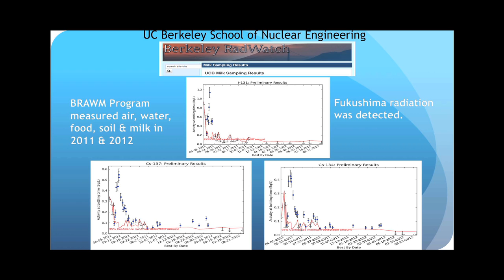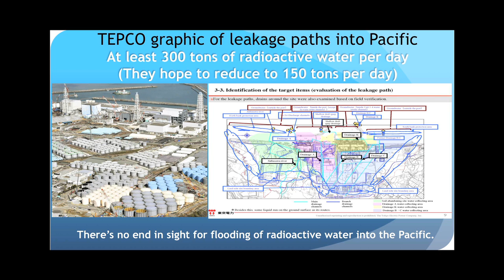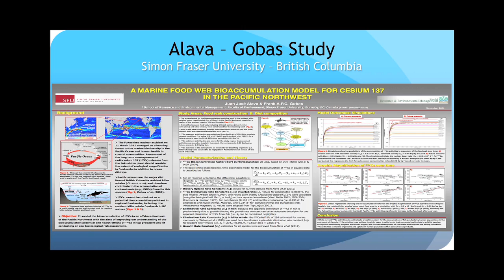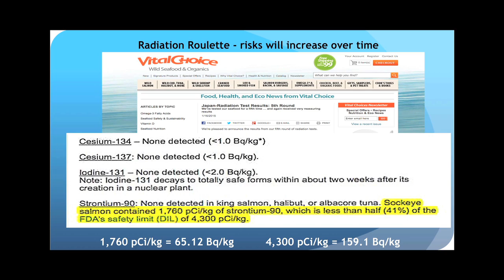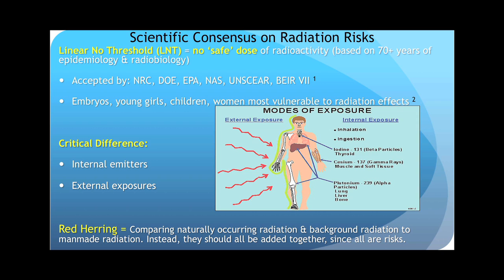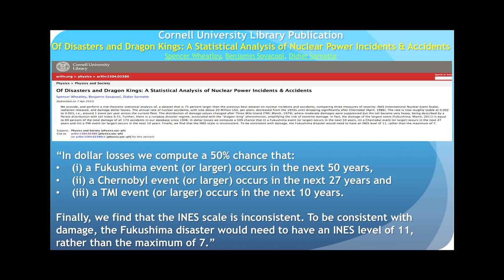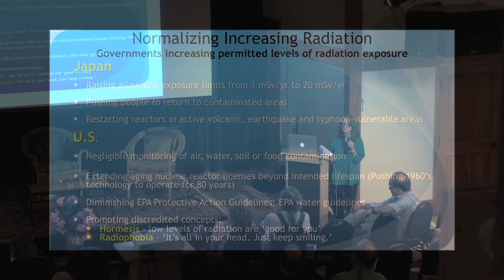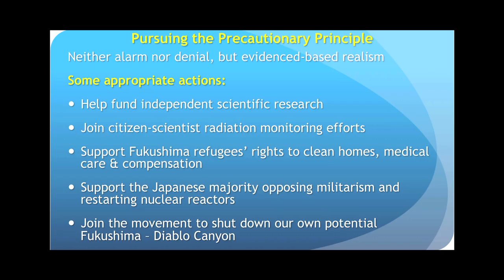Pt. 3 - Fukushima Contamination: Neither Panic nor Denial - Mary Beth Brangan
EON's Mary Beth Brangan sums up an evening of presentations on Fukushima contamination by independent research scientists Ken Buesseler, of Woods Hole  Oceanographic Institution, and Tim Mousseau, Department of Biological Sciences, University of South Carolina.

Brangan explains why the independent scientific evidence so far strongly supports applying the Precautionary Principle in crafting the appropriate public policy response to radioactive fallout from the on-going Fukushima nuclear disaster in Japan.

She calls for international solidarity with the plight of dispossessed & exploited Fukushima refugees, and the explosive, youth-led current Japanese grassroots campaign against the militarism and nuclear brinkmanship of the US-supported Abe regime.

She encourages people to support independent research scientists' projects and to join the growing movement to shut down California's own 'Fukushima-in-Waiting,' PG&E's aging Diablo Canyon, located over 13 intersecting earthquake faults, in a tsunami zone not far south of San Francisco - the state's 'last nuke standing.'

OurRadioactiveOcean.org
Fukushima Responce Campaign on Facebook
MothersForPeace.org
FoE.org
NoNukesCA.net